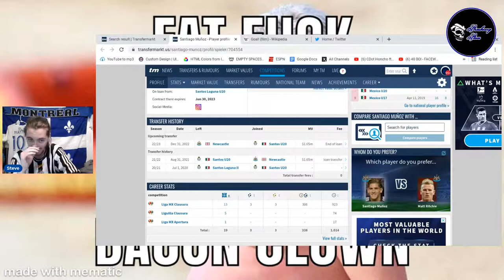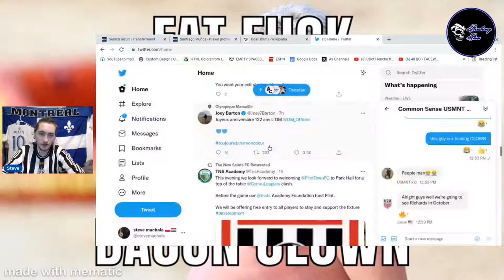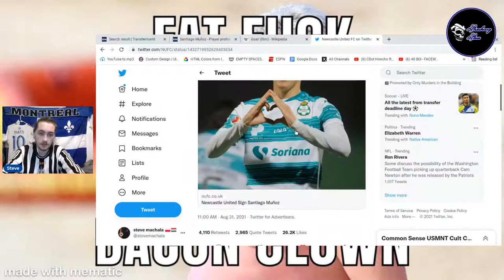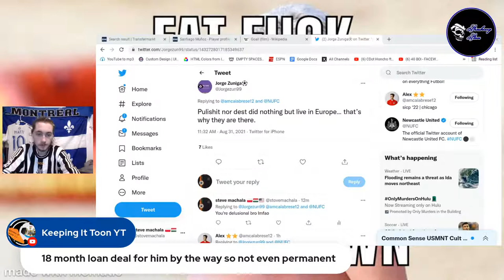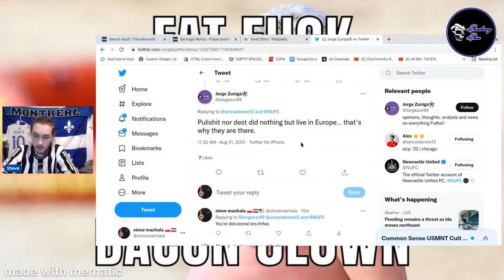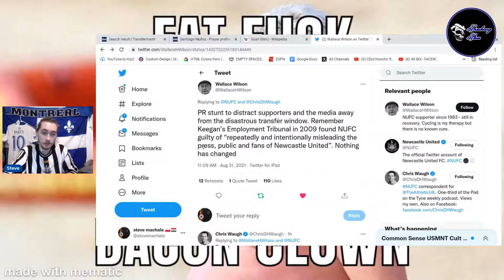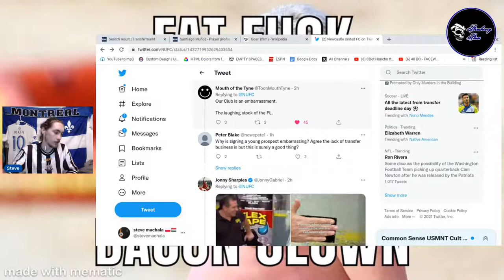Santiago Munoz to NUFC??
Just me discussing how shit Newcastle United are and the new signing of Santiago Munoz